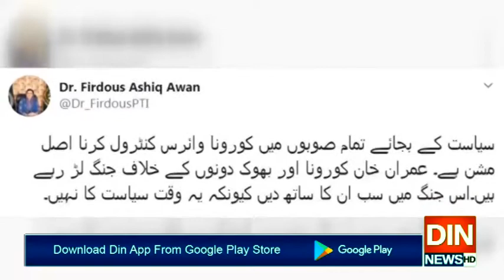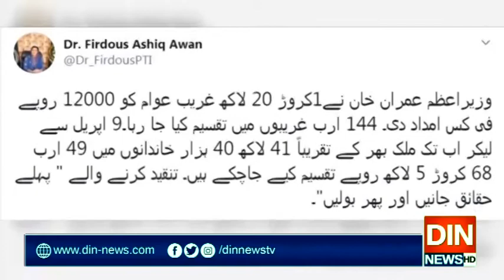معاون خصوصی کی تنقید کرنے والوں پر تنقید